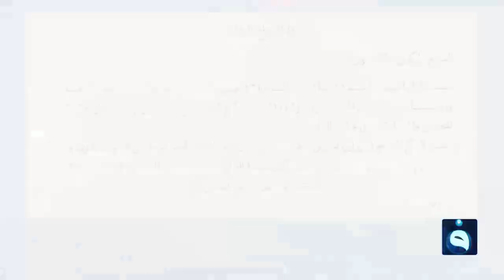الكاظمي يوقع المنهاج الوزاري ويرسله إلى البرلمان